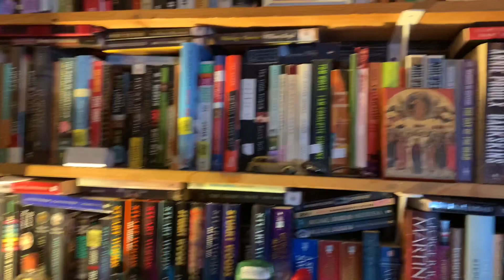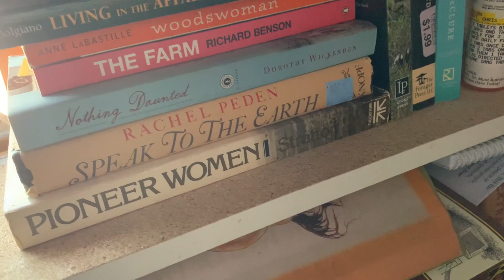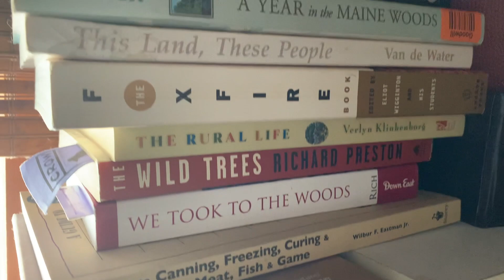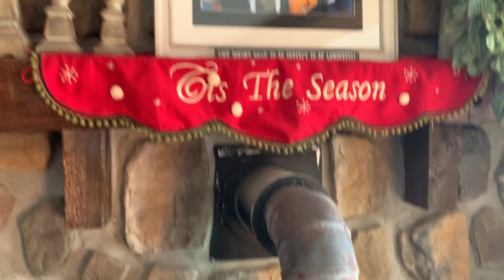You NEED to Surround Yourself with things You LOVE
We are getting ready for our wonderful celebration at Christmas. Some of our distant children have already arrived, including our cute little OLIVER. He seemed to like the camera.

At this time of year it's easy to find those things that really make us happy. Yummy food, family, happy music, pretty decorations, but our homes and lives should constantly be filled with things that really delight us.

For Chris, that's easy. BOOKS!

Slowly, we are turning this once abused and neglected piece of land into our Happy Place.

As we continue to provide content that encourages you, please consider making a small monthly donation to our mission. Any little bit helps and we are so grateful.